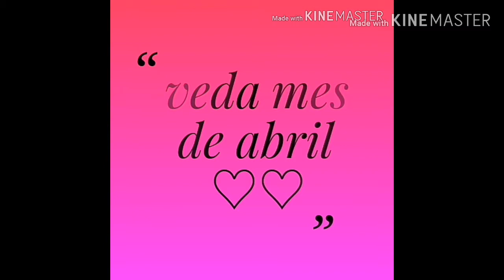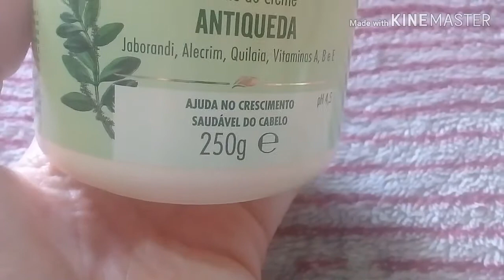veda18 deu certo mascara bio extratus de alecrin/antiqueda/crescimento